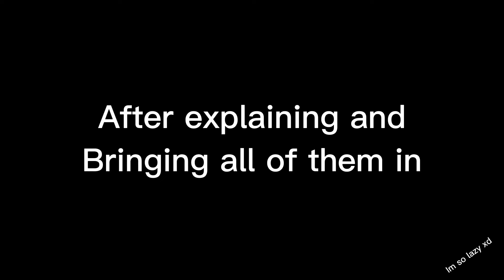PDH react to their future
Hey guys im so sorry that i havent uploading, cuz i have school, homework, exams and other things. Btw i dont watch many PDH vids, so im sorry if their are mistakes in the vid🙏🏻